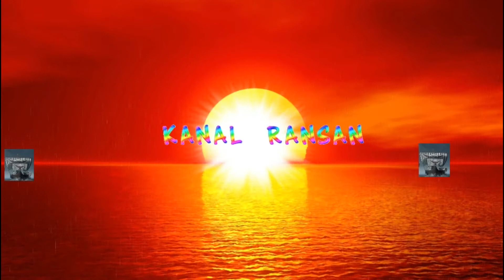NFS Underground 2 Yarışları: Nissan Skyline/Tek Yol